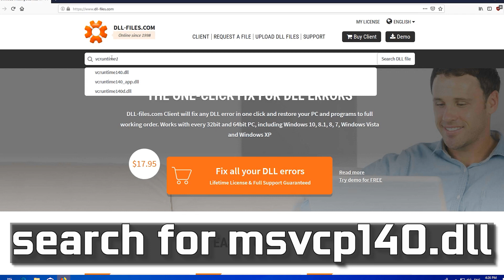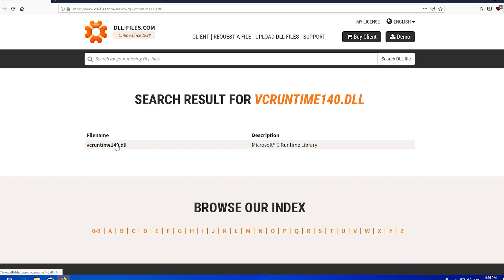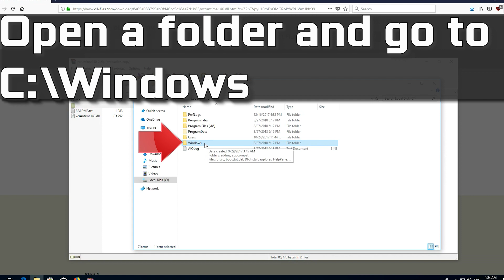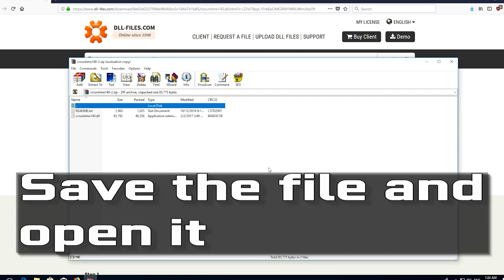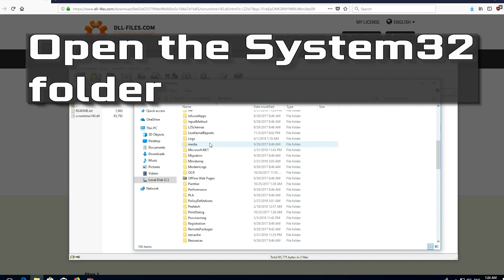How to Fix MSVCP140.dll Missing in Windows 10 [2026]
How to Fix msvcp140.Dll Missing in Windows 10

The MSVCP140.dll is a constituent file of the Visual C++ Redistributable for Visual Studio 2015. This whole package of data is responsible for the run-time components that are required to run C++ applications built using Visual Studio 2015.

In general, MSVCP140.dll is a Dynamic Link Library file, which means that it provides instructions to certain applications on what actions they need to execute. Additionally, these type of files often share the same components that are used for different programs and are only launched when the app needs it, saving memory space.

“The program can’t start because msvcp140.dll is missing from your computer” error message is quite common as it recurs from time to time. It appears when users want to launch online games, WordPress, and other services. The message indicates that the MSVCP140.dll is missing and, therefore, the corresponding program cannot be run.

This windows troubleshooting guide will work on Windows 10, windows 7, windows  8, operating systems and desktops, laptops, tables and computers manufactured by the following brands: , Dell, Hewlett Packard, MSI, Alienware, MSI, Toshiba, Acer, Lenovo, razer, huawei among others